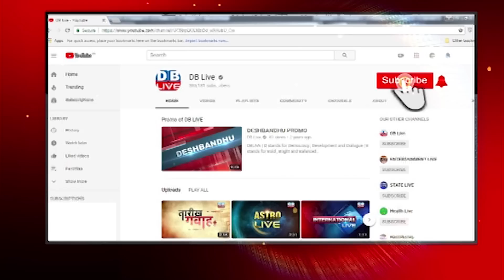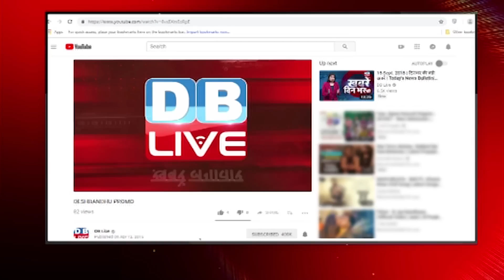Maharashtra में BJP को मिली करारी मात | MVA गठबंधन ने BJP गठबंधन को हराया | Eknath Shinde